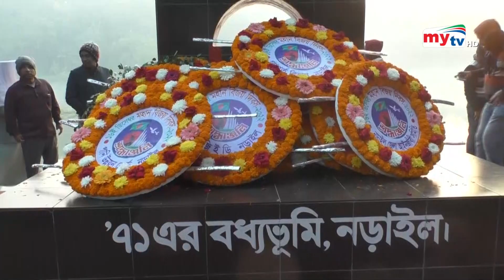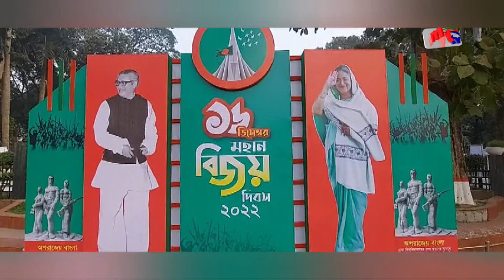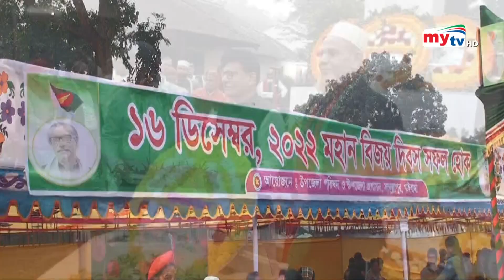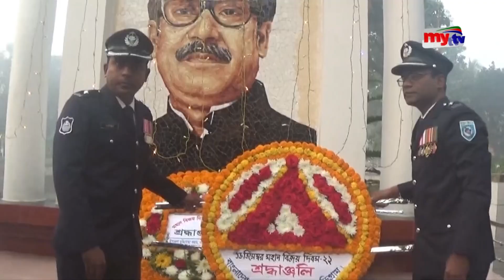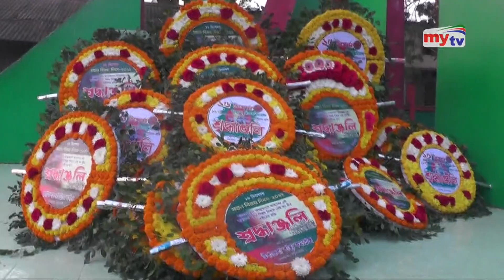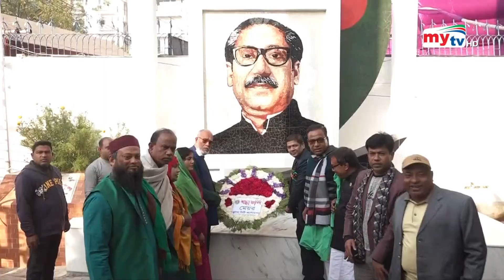Bangla Zela News Update | 5.00 PM | 16 Dec 2022 | জেলা নিউজ | Mytv News